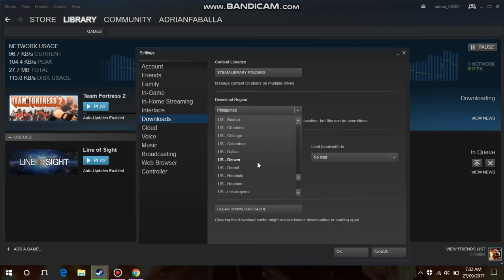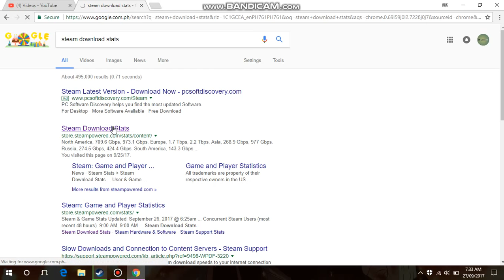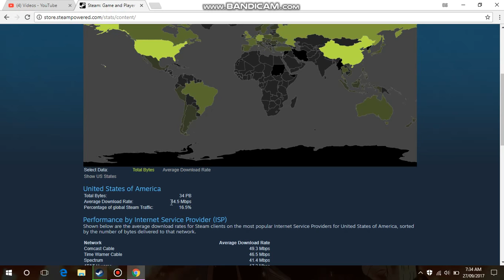How to speed up your downloads in steam